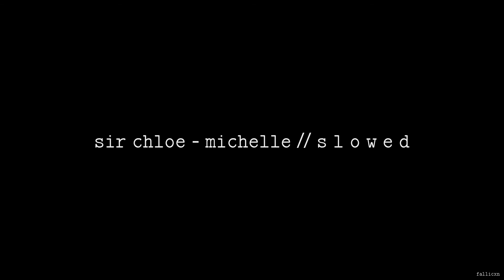Sir Chloe - Michelle // S L O W E D